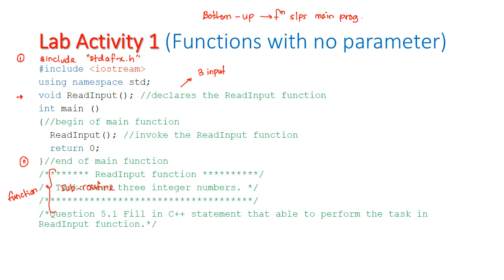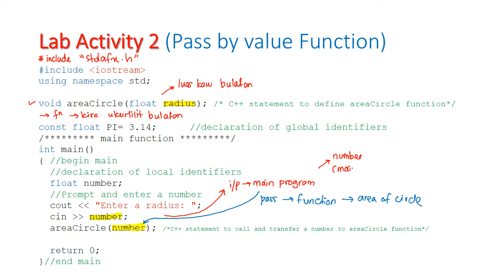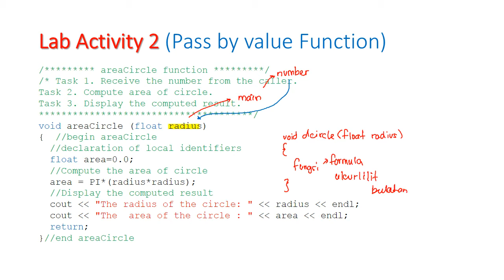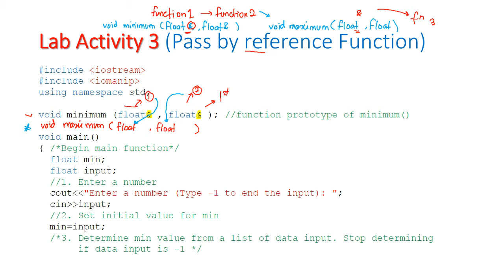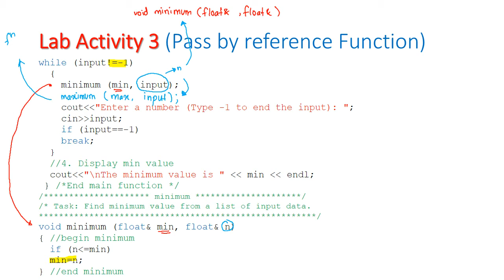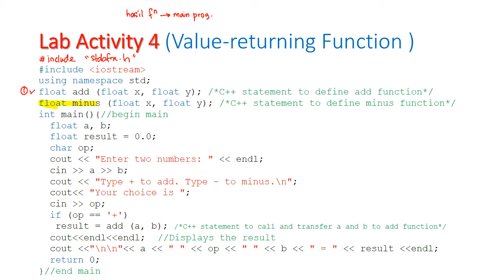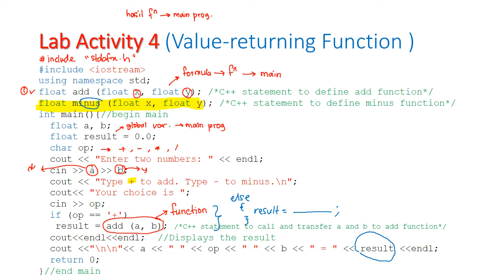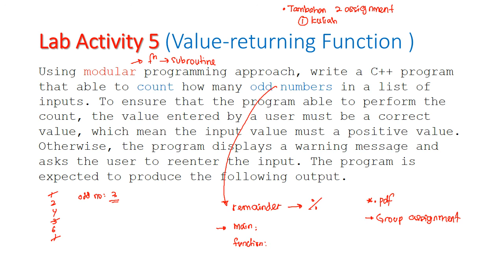Lab 5: Function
Computer Programming